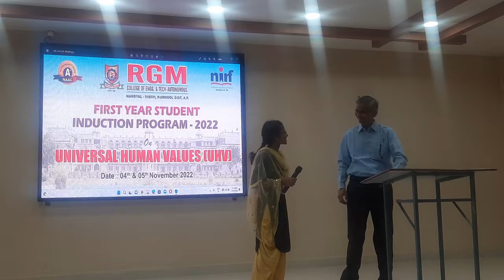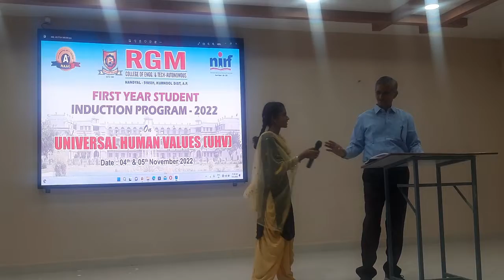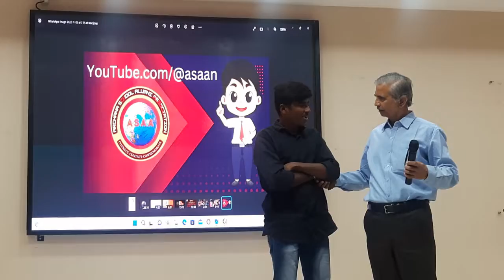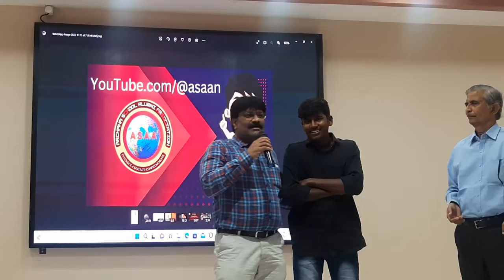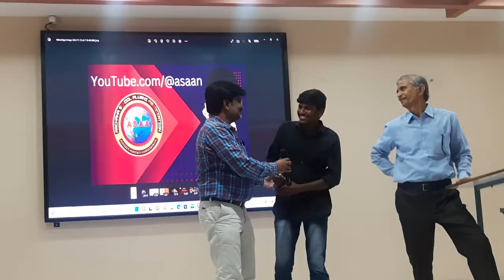Students Sharing Moments-1 | RGM college | Students Speech